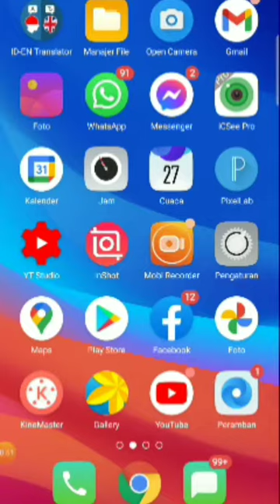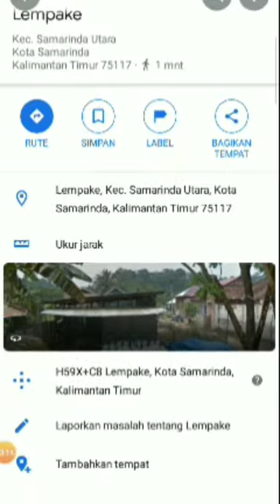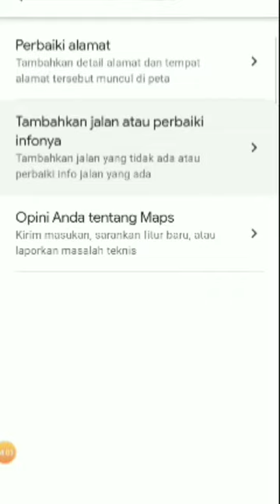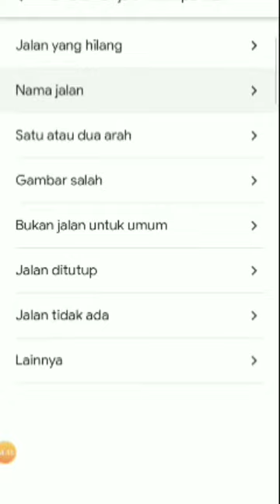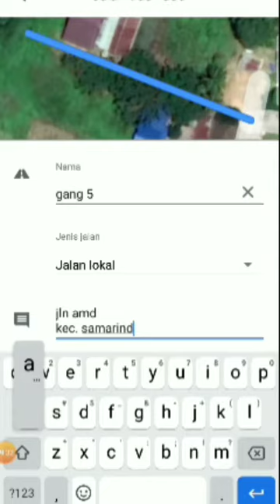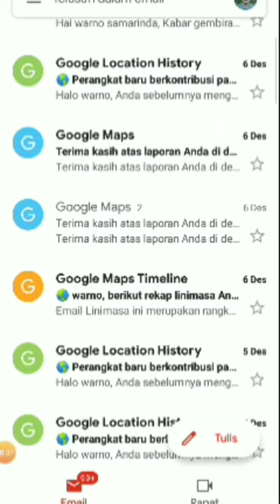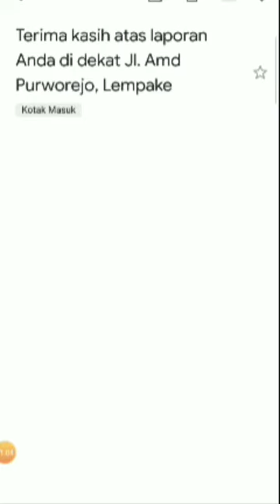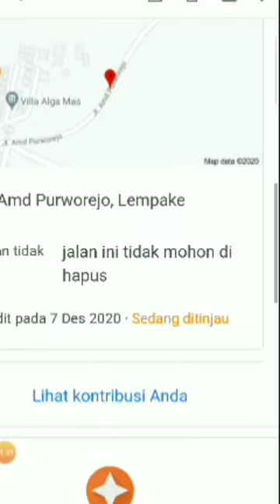cara menambahkan jalan yang belum ada di google maps pakai hp android gambar baru